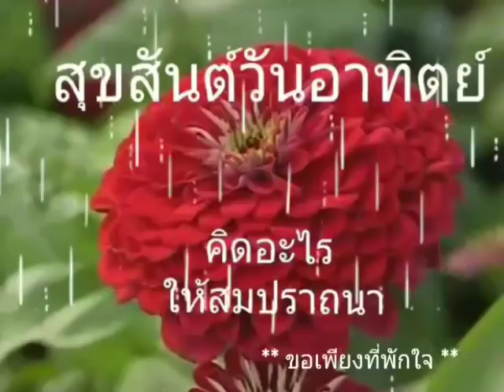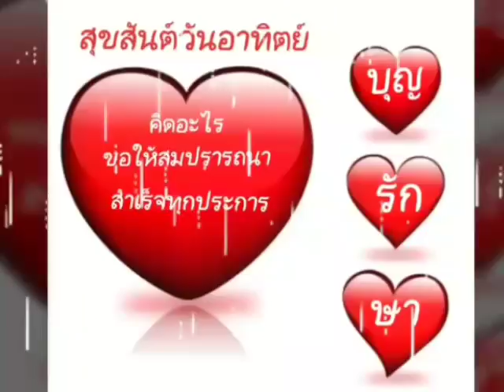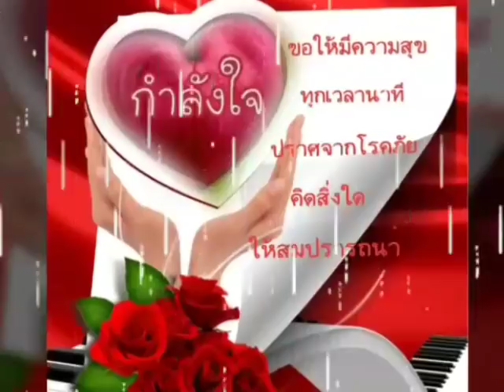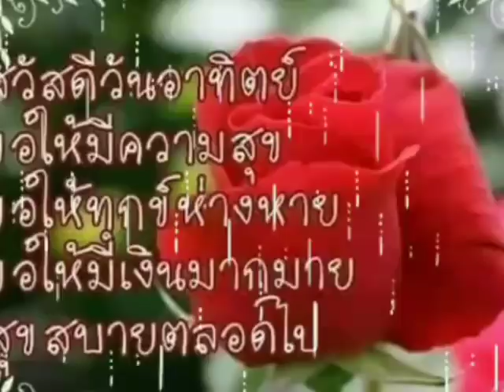สวัสดีวันอาทิตย์ ** ขอเพียงที่พักใจ ** มาลีวัลย์